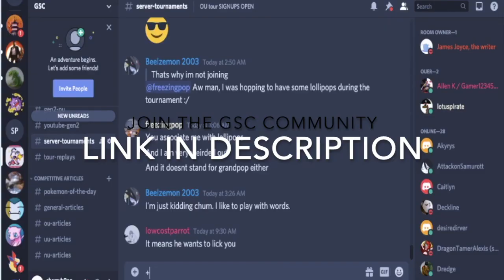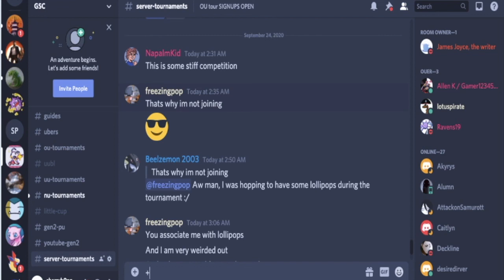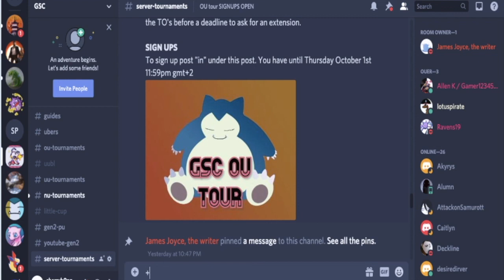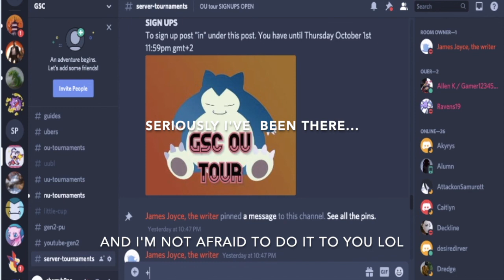GSC OU TOURNAMENT SIGNUPS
Join the gsc discord.
You can also join the tournament by clicking on the link above.
The deadline is October 1st